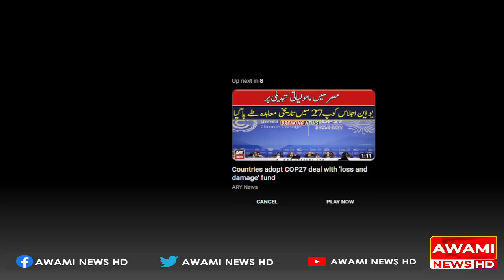PML N Leader Shahid Khaqan Abbasi's Media Talk